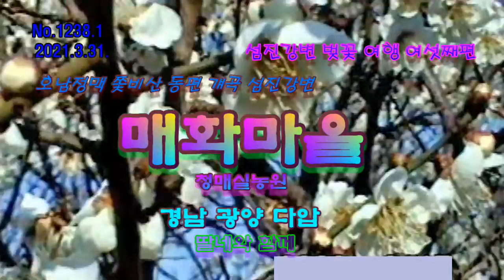1238 1 매화마을광양 210331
전남 광양 다압면, 호남정맥 상의 쫓비산 동쪽 계곡인 섬진강변에 매화마을(홍상리매실가)을 청학동 삼성궁을 다녀 오는 길에 들렸는데, 매화꽃은 다 져서 볼 수 없었는데 다행이 20여년전 다녀온 영상이 있길래 궁여지책으로 집어 넣어 편집했습니다. 섬진교 건너편 재첩식당-매화마을-광양을 거쳐 충북 옥천 대청호변의 부소담악으로 향하는 영상.